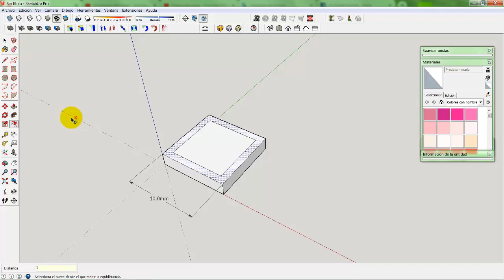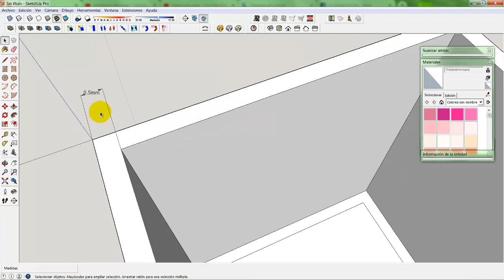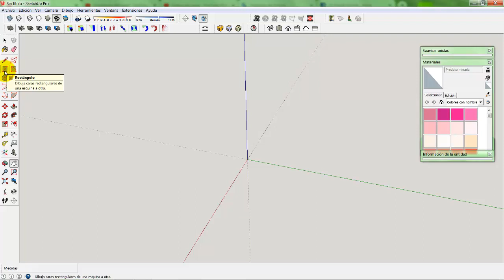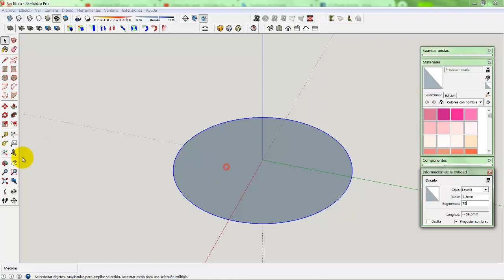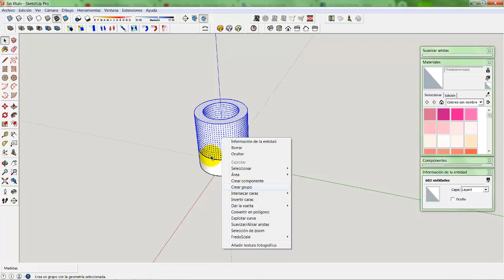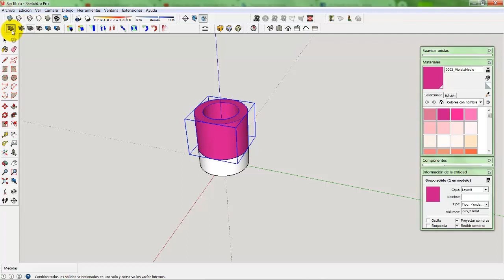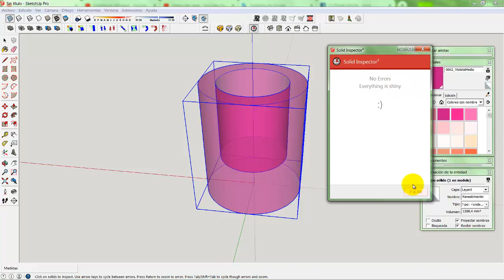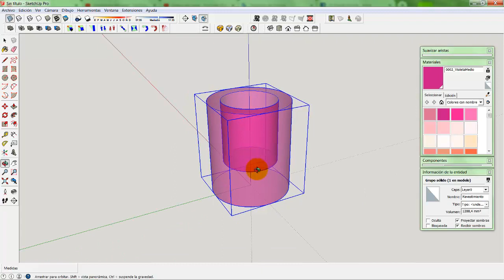✅ OPTIMIZAR DISEÑO 3D en SKETCHUP para IMPRESIÓN 3D en CURA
En este video os enseñare como optimizar vuestro diseño 3D en Sketchup para no tener problemas de impresión ante desaparición de partes de vuestro diseño a la hora de imprimirlo en 3D.

Te interesa aprender sketchup más a fondo?
👉Ahora en Kindle:
📕 SketchUp al Máximo: Trucos y Técnicas Secretas para Modelar como un Pro
📕 SketchUp: De Principiante a Experto

RECOMENDACIONES Web:
servicio de Alojamiento Web fiable y economico:

Aquí tienes una selección personal:
ARTILLERY SIDEWINDER X2
ENDER 3 V2
ANYCUBIC RESINA
FILAMENTO ECONÓMICO DE CALIDAD